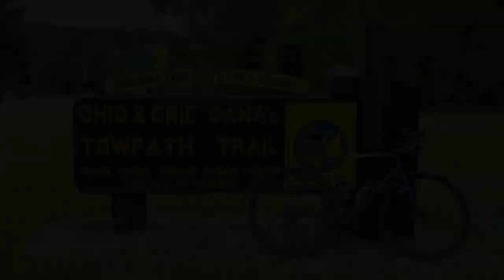Adventure Cycling the Ohio to Erie Trail.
Video captured using a GoPro Hero 9 over five days in June 2021. In sum, the route traverses 343 miles stretching from Cincinnati up to Columbus, Akron, and ending in Cleveland at Edgewater Park. The route includes miles of rail trails, roads winding through Amish country, and the historic Ohio & Erie Canal Towpath Trail ( a National Heritage Area).